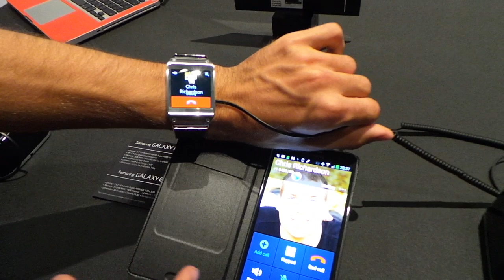Samsung Galaxy Gear okosóra bemutató videó | Tech2.hu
Bemutatjuk a Samsung első okosóráját, a Galaxy Geart, amit az Unpacked Episode 2 eseményen mutatott be a gyártó és egyelőre még csak a Galaxy Note 3-mal használható.